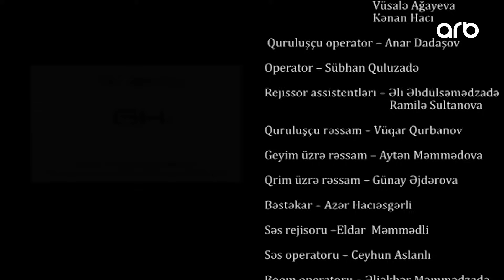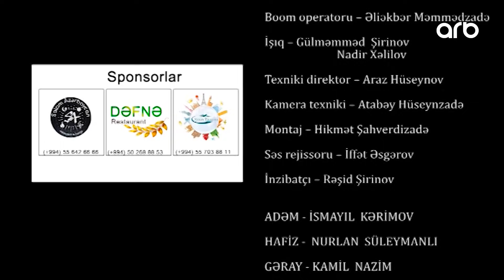Atılmışlar (8-ci bölüm) - TAM HİSSƏ